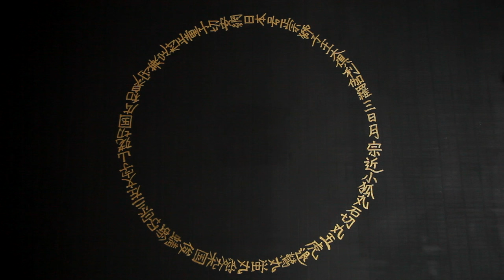Artist Room Samurai「アーティストルーム 侍」三橋鎌幽 (at Park Hotel Tokyo)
「侍」をテーマに、鎌倉彫師の三橋鎌幽さんが2016年7月1日から制作をスタート、ホテルに滞在したり、通ったりしながら1月間制作を続け、2016年8月1日に完成いたしました。

「侍の生きた時代から継承されている鎌倉彫の技を通し、侍に想いを馳せると共に、日本の美意識にも想いを巡らせて欲しい」という三橋さん。伝統の技を現代に生きるカタチで世に放ちたいと、侍の部屋の制作に臨みました。侍とゆかりの深い「鎌倉」の地で発祥し、800年間受け継がれる「鎌倉彫」。木を彫刻し、漆を塗り重ねる日本固有の伝統技法を用いる鎌倉彫で、お部屋全体を装飾しました。アーティストルームでは初めてとなる、美しい日本の伝統工芸で装飾されたお部屋です。

　ベッドの上、左右に飾られたのは、寄木のように32のパーツからなる侍の形をした鎌倉彫。その彫刻は繊細で、丁寧に重ねて塗られた漆の艶が美しい作品です。中央に設置された「刀」は、師である三橋鎌嶺が制作したもの。これは侍の「心技体」が師から弟子に継承されることを表すと同時に、技の伝承そのものに日本の美意識を感じることができます。反対の壁には、実在する侍の装身具をモチーフに彫った、真田信繁の赤い兜、森蘭丸の黒い兜を飾りました。禅宗寺院に育まれた鎌倉彫の間に書かれたのは、名刀の名の文字からなる「円相」です。また、部屋全体を守護する配置で眼を光らせる獅子の掛け軸と、鳳凰の陣羽織の図柄は、鎌倉彫の図案技術を活用し、再構築して描きました。部屋の入り口にかけられた富士山の図柄の陣羽織は、豊臣秀吉のものです。

　アーティストルーム「侍」では、宿泊するお客様が侍となり、時空を超えて侍のプライベート空間を体感いただけます。

The 25th room Artist Room on the theme of "Samurai", which was started by artist Kenyu Mitsuhashi on July 1, 2016, continued the work for about a month while staying at the hotel and commuting to and from it, and completed it on August 1, 2016.

“By using Kamakura-bori (Kamakura carving), which the technique had been passed down from the age of the samurai, my aim was for the guests to think about the samurai, as well as Japanese aesthetics”, says artist Kenyu Mitsuhashi. The Artist Room Samurai was created with the desire to communicate this traditional skill to the world in a form that lives in the present. The Kamakura-bori, which has a history of 800 years, originated in Kamakura, a city deeply connected with the samurai. The entire room is decorated with Kamakura-bori, which utilizes uniquely Japanese traditional techniques for carving wood and applying layers of lacquer. This is the first of the artist rooms to be decorated using one of Japan's beautiful traditional crafts.

Decorated on left and right sides of the wall above the bed are Kamakura-bori in the form of samurai. They consist of 32 parts, rather like a wooden mosaic. These are delicate sculptures featuring the beautiful gloss that results from carefully applied layers of lacquer. In between is a katana (sword) which is the work by Kenrei Mitsuhashi, Kenyu’s mentor. This katana expresses the spirit, technique, and physique of the samurai, which were passed down from master to disciple. Meanwhile, the tradition of the Kamakura-bori technique allows for an appreciation of Japan's aesthetic sensibility. The wall on the opposite side is decorated with Kamakura-bori of kabutos (helmet) worn by actual famous samurai from the past (*). Painted in between kabutos is a circle, by the names of a famous katanas. A hanging scroll depicting a lion, in the position to carefully protect the whole room, and the Chinese phoenix pattern on the jin-baori (tabard), is painted reconstructing the design techniques of Kamakura-bori. The painting near the door depicts a jin-baori with a Mt. Fuji pattern (**).

At the Artist Room Samurai, guests staying will become samurai, experiencing the private space the samurai, beyond time and space.

* The red kabuto belonged to Yukimura Sanada, and the black kabuto to Ranmaru Mori.
** The jin-baori with Mt. Fuji pattern belonged to Hideyoshi Toyotomi.